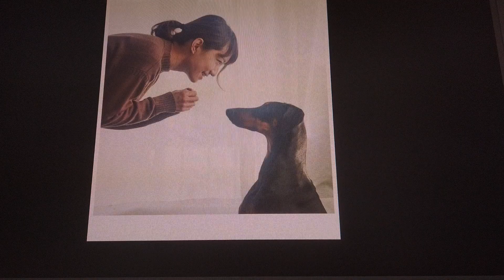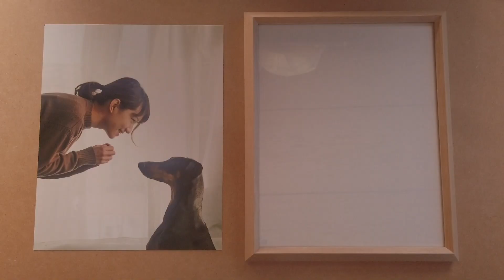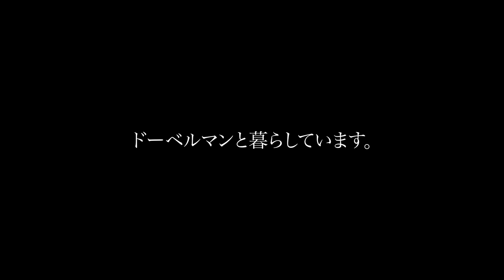ニコンと写真 『ドーベルマンと暮らしています。』#23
普段の生活と
撮った写真をプリントして額に入れて飾ってみました。